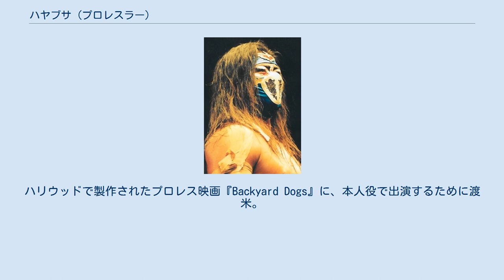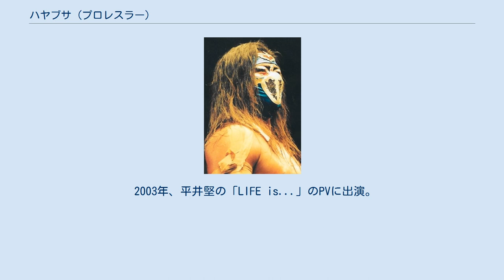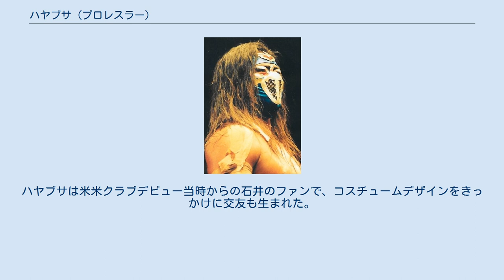ハヤブサ (プロレスラー)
ハヤブサ（1968年11月29日 - 2016年3月3日）は、日本の覆面レスラー、歌手。
本名：江崎 英治（えざき えいじ）。
最終所属FMW。
 熊本商科大学（現：熊本学園大学）在学中に「プロレス同好会」に入り、学生プロレスを始める。
大学は2年中退だが学生プロレスは4年間続けていた。
1991年、同好会の同期である本田雅史（現：ミスター雁之助）と共に大仁田厚が代表を務めるFMWの入団テストを受けて合格。
FMWの4畳一間の寮に雁之助と同部屋で暮らし、昼間はアルバイト、夜に練習をする生活を送っていた。
当時より「若手の中では素質がズバ抜けていた」と師匠の大仁田は語っている。
 1991年5月5日、アミーゴ・ウルトラと組んでパンディータ&上野幸秀（現：超電戦士バトレンジャー）戦でデビュー。
1993年10月、海外遠征に出発してメキシコのWWAを中心に活動していたが、1994年4月に一時帰国して第1回スーパーJカップに出場。
獣神サンダー・ライガーとの試合でインパクトを残してトップレスラーへの足がかりをつかんだ。
 1995年5月5日、FMW川崎球場大会において大仁田の引退試合の相手を務め、電流爆破マッチに初挑戦。
その後は「新生FMW」のエースとして団体を引っ張る立場となった。
6月、大矢剛功とのタイトルマッチに勝利して大仁田由来のチャンピオンベルトの世界ブラスナックル王座を奪取するも、すぐに返上。
FMWのトップ選手を集めたリーグ戦「グランドスラム」では、決勝戦に進出するも、ザ・グラジエーターに敗れ、準優勝となった。
 1996年には肘がパンクしてしまい、手術のため長期離脱となるが団体のため短期間で強行復帰せざるを得なかった。
5月の川崎球場には田中正人（現：田中将斗）と組んでメインイベントに登場したがテリー・ファンク&ミスター・ポーゴ組に敗れる。
その後、傷心のため失踪というアングルを取って、8月末までリハビリのために欠場。
10月、みちのくプロレスの両国大会に参戦して新崎人生に敗れた。
12月の駒沢大会ではみちのくプロレスのザ・グレート・サスケと対戦し勝利した。
しかし、この大会で大仁田が現役復帰したが、FMWはエンターテイメント重視の路線を取る荒井昌一社長とデスマッチ路線を志向する大仁田の方向性で割れることとなった。
 大仁田が全日本プロレス社長のジャイアント馬場に掛け合い、馬場がそれを認める形で全日本プロレスへの参戦が決まった。
なお、川田利明の反対もあったが（川田は1997年2月の週刊プロレスのインタビューにおいて「馬場社長には大仁田さんに関わってほしくないんだよね…」と語っていた）、馬場はかつての愛弟子である大仁田の頼みを邪険に扱うことなく、ハヤブサの全日本参戦を承諾した（大仁田から直談判を受けた際、馬場は大仁田に「欲しいものがあったら言え」とだけ伝えたという）。
そしてハヤブサは馬場同席で全日本参戦発表の記者会見まで馬場のお膝元であるキャピトル東急ホテルで開かれた（1997年3月3日）。
 「'97チャンピオン・カーニバル」より全日本にスポット参戦。
馬場には試合内容を高く評価され、気に入られたという。
 全日本で人生とタッグを結成して小橋&志賀賢太郎組に勝利。
FMWの川崎球場大会では、小橋&マウナケア・モスマン（現：太陽ケア）組と戦い、自らが小橋のラリアットに敗れた。
年末には、人生とともに全日本プロレスの世界最強タッグ決定リーグ戦に参戦。
強い格付け意識を押し出した当時のメジャー団体の中で、戦績は2勝7敗と振るわなかったが、多くの好勝負を展開。
この年はFMWと全日本プロレスをまたにかけた活躍が評価され、年末のプロレス大賞で敢闘賞を受賞。
 1998年4月、雁之助からFMW二冠統一王座を奪取して10月には格闘探偵団バトラーツの池田大輔とのタッグで冬木弘道&金村ゆきひろ（現：金村キンタロー）組から世界ブラスナックルタッグ王座を奪取。
しかし、11月に冬木に敗れ、FMW二冠統一王座を失った。
海外では、人生と共にECWに参戦。
ロブ・ヴァン・ダム&サブゥー組が保持していたECW世界タッグ王座に挑戦。
 1999年2月、全日本に参戦して人生とのタッグでアジアタッグ王座を奪取。
その後、F...